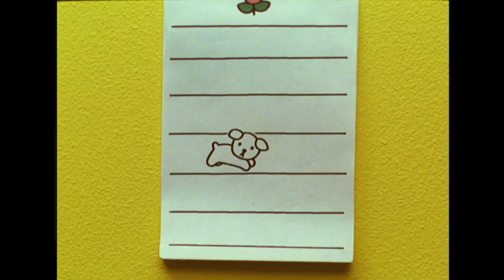Colette Cochon Aide Miffy! | Le Meilleur De Miffy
Bienvenue sur la chaîne YouTube officielle de Miffy. Vous trouverez des épisodes complets, des chansons et de nombreux autres contenus de Miffy et ses amis.

La copie de ces vidéos est autorisée pour l'usage privé uniquement.